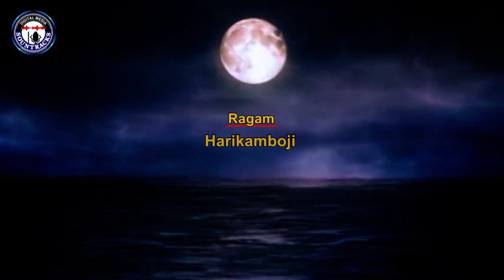Paramathmavura Cheyyum By Sountracks Devotional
Singers: Mohn T. S, Remash & Prasad, By Mahakavi  K V Simon